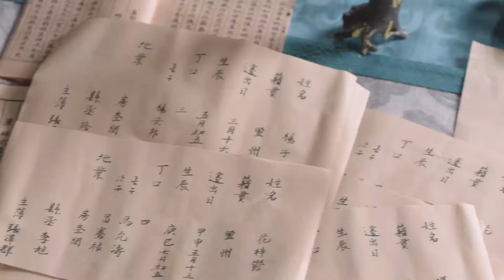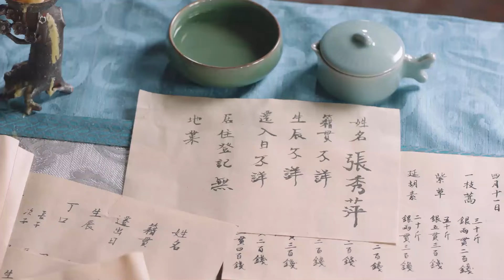兰姬求来圣上赐婚，对晏云之死缠烂打，晏云之心里却只有桑祈 | 中国电视剧 Chinese drama